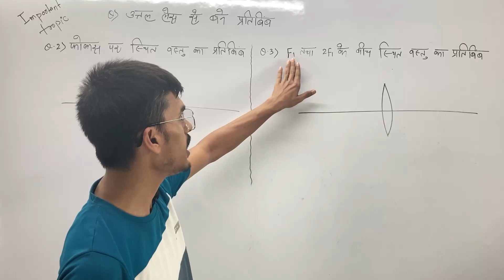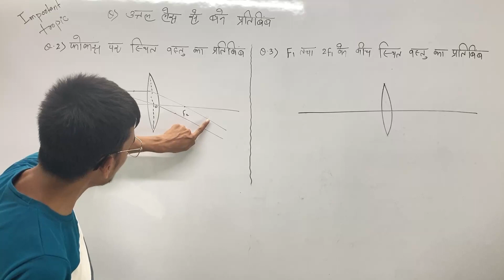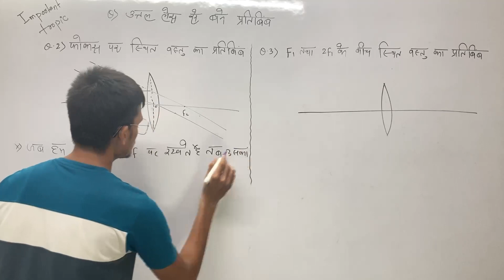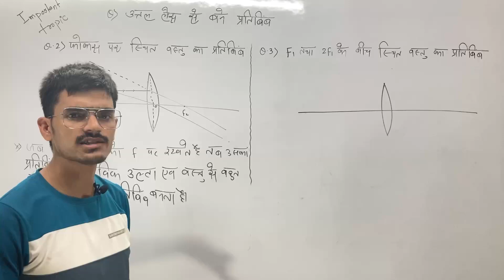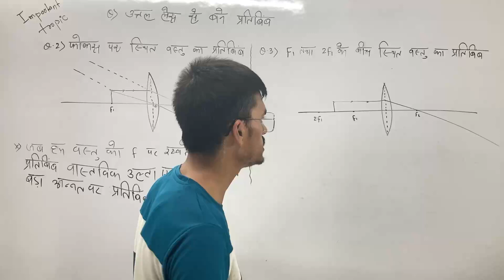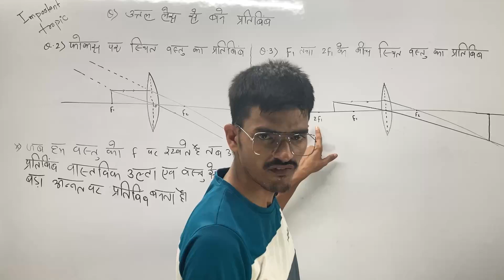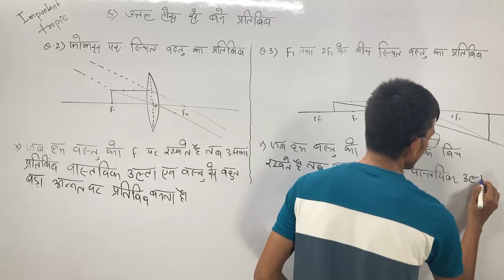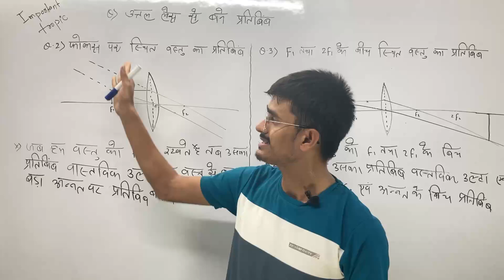uttal lens se pratibimb banana उत्तल लेंस से प्रतिबिंब बनना॥लेंस तथा फ़ोकस के बीच स्थित वस्तु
uttal lens se pratibimb banana उत्तल लेंस से प्रतिबिंब बनना॥लेंस तथा फ़ोकस के बीच स्थित वस्तु arcoach Class 10 science

about
السلام علیکم
मेरा नाम है Md_Saif_Ali और आप देख रहें है [ ARCOACH YOUTUB ] channel
हर दिन 1 video या 2 video आपके लिए upload किया जाता है और notes के साथ
1) science-विज्ञान,         2) social science - सामाजिक विज्ञान ,       3) maths - गणित
4) Hindi - हिन्दी ,            5) English - अंग्रेज़ी.                                    6) Etc….
Class-12th
1) chemistry with full concept ,      2) Mathematics with full concept
3) English with full concept            4) Non-Hindi with full concept
                                                 Maths and science specialist by ARCOACH

uttal lens me vakrata kendr rakhe vastu ka pratibimb
phokas par rakhe vastu ka pratibimb
uttal lens ke saamane phokas par rakhe vastu ka pratibimb
avat lens ke saamane phokas par rakhe vastu ka pratibimb
vakrata kendr par sthit vastu ka pratibimb banana
uttal lens ka kiran aarekh jab vastu f aur 2f ke beech ho
uttal lens se pratibimb banana
uttal lens ka kiran aarekh jab vastu 2f par sthit ho
avatal darpan ke dhruv aur phokas ke madhy rakhee vastu ka pratibimb
uttal lens mein jab vastu f aur 2f ke beech ho
उत्तल लेंस मे वक्रता केंद्र रखे वस्तु का प्रतिबिंब
फोकस पर रखे वस्तु का प्रतिबिंब
उत्तल लेंस के सामने फोकस पर रखे वस्तु का प्रतिबिंब
avata लेंस के सामने फोकस पर रखे वस्तु का प्रतिबिंब
वक्रता केंद्र पर स्थित वस्तु का प्रतिबिंब बनना
उत्तल लेंस का किरण आरेख जब वस्तु f और 2f के बीच हो
उत्तल लेंस से प्रतिबिंब बनना
उत्तल लेंस का किरण आरेख जब वस्तु 2f पर स्थित हो
अवतल दर्पण के ध्रुव और फोकस के मध्य रखी वस्तु का प्रतिबिंब
उत्तल लेंस में जब वस्तु f और 2f के बीच हो
Image of object having center of curvature in convex lens
image of object in focus
image of an object placed at the focus in front of a convex lens
image of an object placed at the focus in front of the lens
forming an image of an object at the center of curvature
Ray diagram of a convex lens when the object is between f and 2f
Ray diagram of a convex lens when the object is placed at 2f
image of an object placed between the pole and the focus of a concave mirror
In a convex lens when the object is between f and 2f